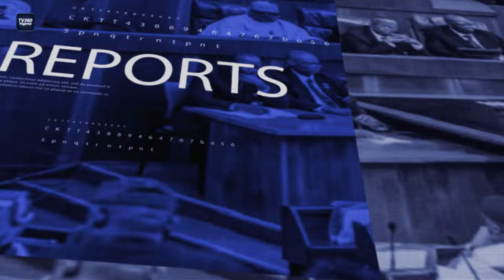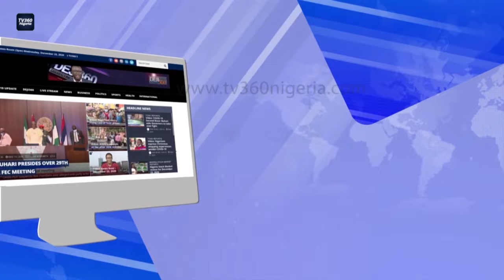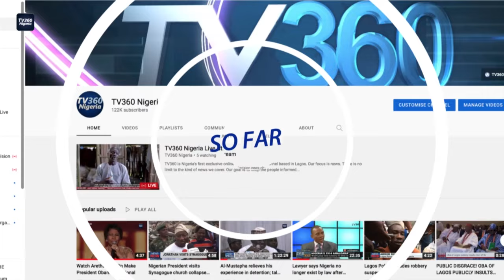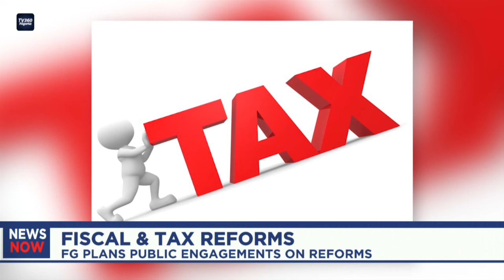NEWS NOW - MAY 1ST, 2024